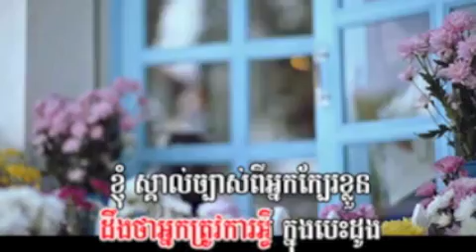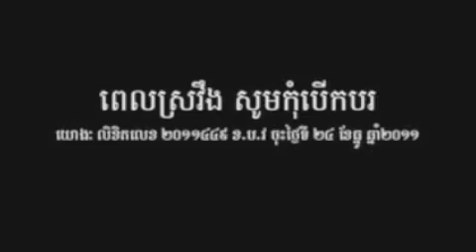អ្វីដែលអ្នករង់ចាំ - សុគន្ធ នីសា MV [HQ] NEW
A really good song from Town
Town Production
Vol 21
06. អ្វីដែលអ្នករង់ចាំ - សុគន្ធ នីសា
thanks